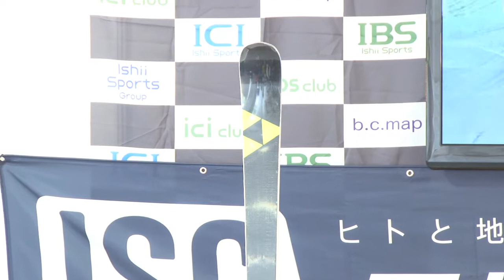【マテリアル フィッシャー】大場 朱莉・高瀬 慎一・石井 智也・【6/16 11:00から】石井スポーツカスタムフェア2018/2019 東京有明会場トークショー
【マテリアル　フィッシャー】大場 朱莉・高瀬 慎一・石井 智也・芳川 愛実
【6/16 13:00から】石井スポーツカスタムフェア2018/2019　東京有明会場トークショー